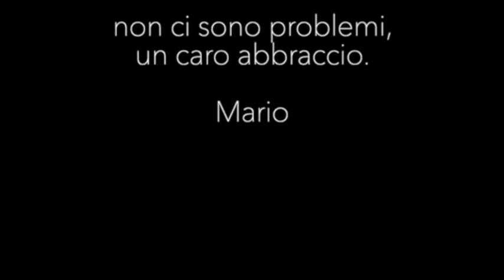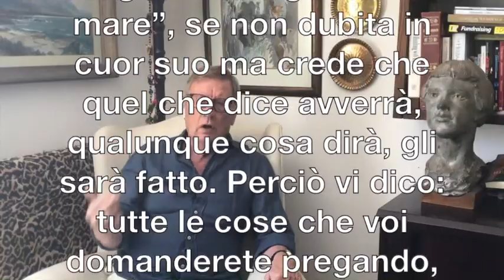... ad alta voce?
Una sorella mi fa tre domande alle quali rispondo questa settimana. La prima è: devo parlare ad alta voce quando dichiaro la Parola? Se devo scacciare un demone, devo farlo ad alta voce? Cos’è così importante che devo farlo ad alta voce? La risposta è semplice. Tutto è compiuto!